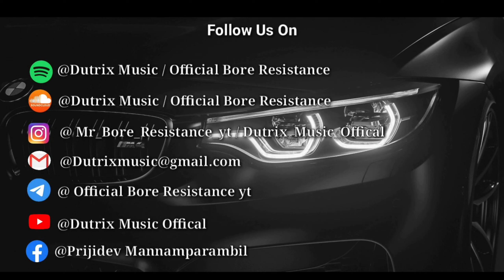Dutrix - In The Future [Official Music Video]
🎵Dutrix - In The Future (Official Video)🎵

💿 EDM Life is a house record label based in India.

The Gimbal used in this video

The camera used in this video

Lyrics-

Running in the future,
We hope to find some time.
Discovering our passion,
Running all our lives.

Discovering our passion
The run in all our lives

This channel doesn't claim any rights over the graphics images audio used in this video.

comment your favourite music 🎶 in the comment box.